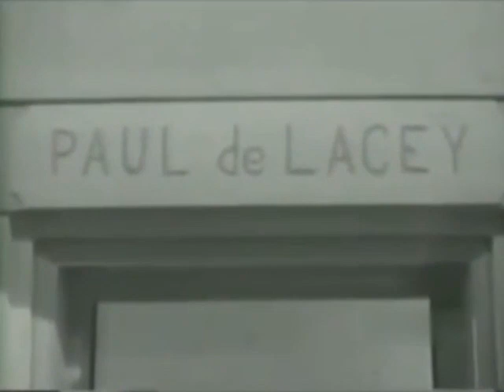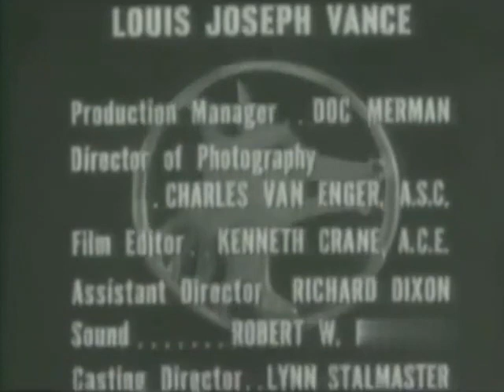THE LONE WOLF #12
TELEVISION SERIES